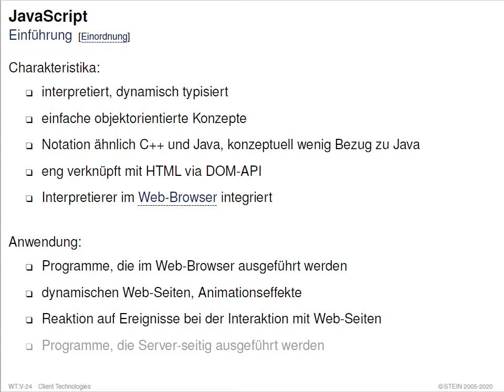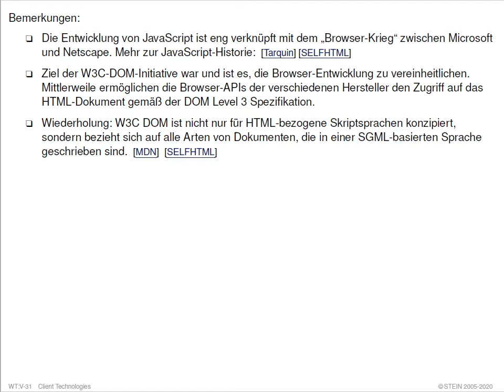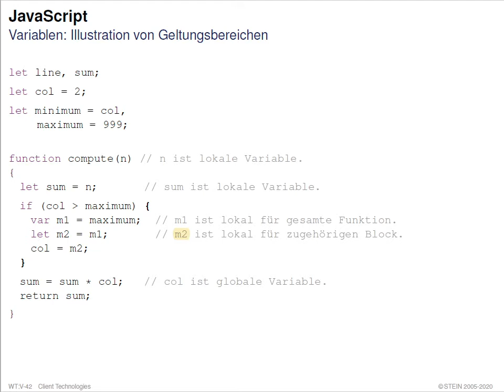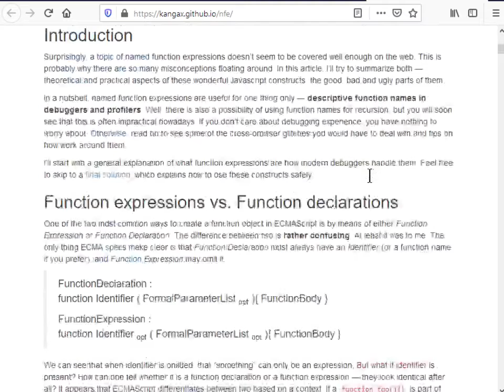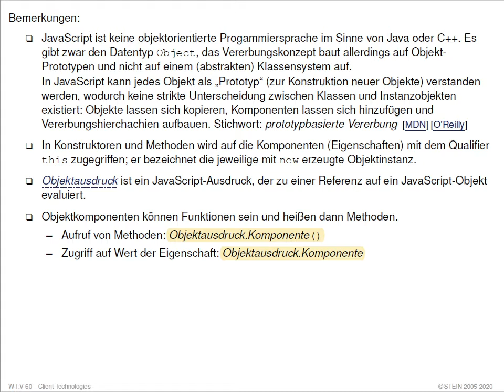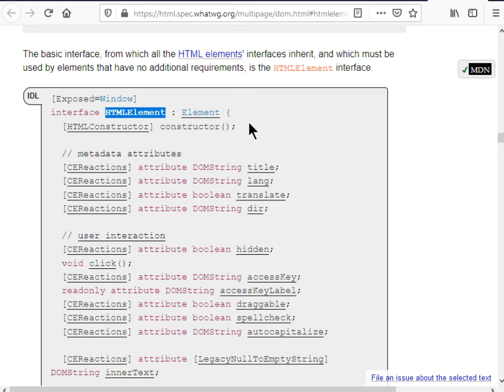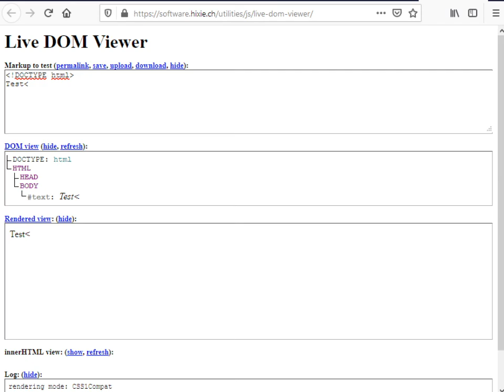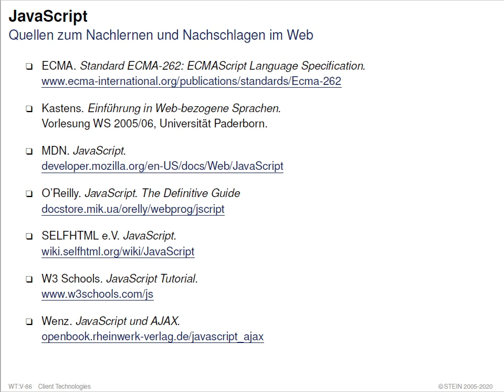Web-Technologie » Client-Technologien » JavaScript » JavaScript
Collection. Web-Technologie.
Part. Client-Technologien.
Unit. JavaScript.
Section. JavaScript.